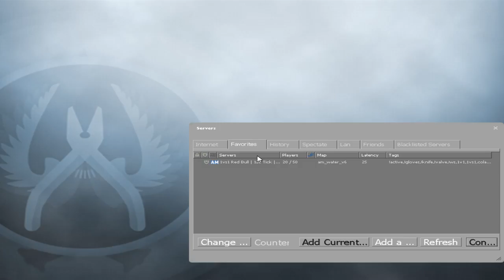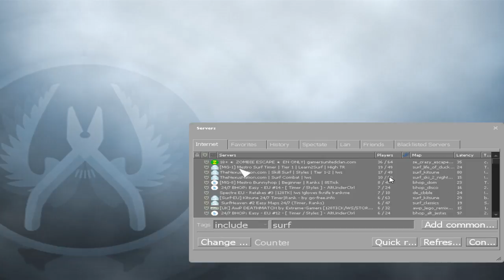FIRST TIME SURFING ON CSGO! - @SawSlips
LIVE EVERYDAY @